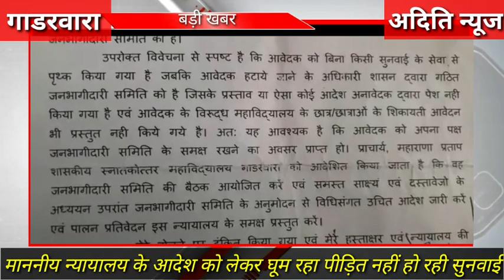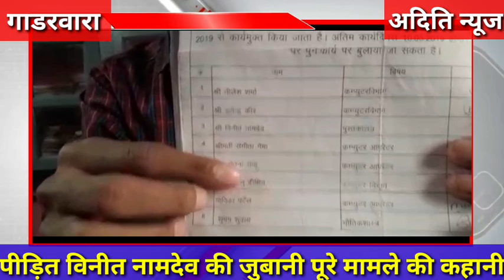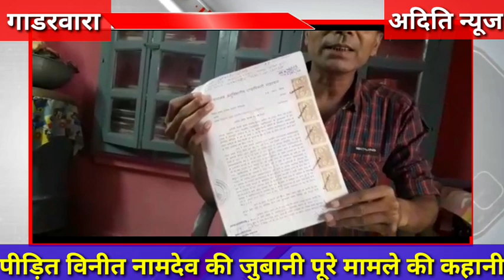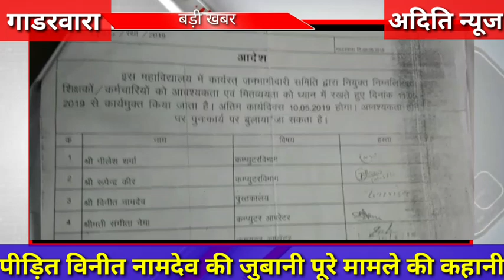Gadarwara पीड़ित विनीत नामदेव माननीय न्यायालय के आदेश को लेकर घूम रहा दर-दर, नहीं हो रही कहीं सुनवाई